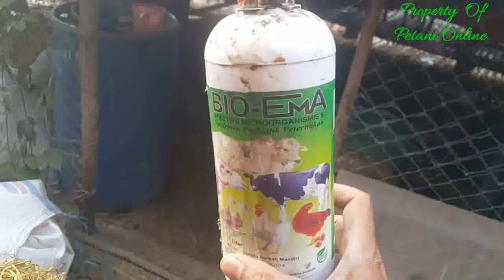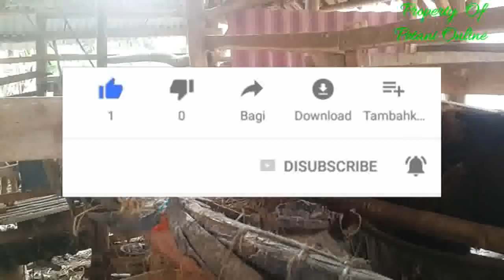TERNYATA MEMBUAT PAKAN FERMENASI JERAMI untuk TERNAK DOMBA KAMBING SAPI ITU SANGAT SEDERHANA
Jika Anda mau beternak kambing, ternak domba maupun ternak sapi dan tidak mau ngarit atau memiliki kesibukan rutin atau bekerja, maka dengan pakan fermentasi ini adalah solusi tepat untuk Beternak.
Pada kali ini kami berkunjung ke peternak sekaligus juga beliau sebagai penyuluh pertanian di salah satu kecamatan di kabupaten Indramayu.
Dengan memanfa'atkan jerami padi habis panen yang sangat berlimpah maka akan dapat memberi pakan ternak kambing maupun domba sangat mudah dan bisa di simpan dalam waktu yangs anagat lama.